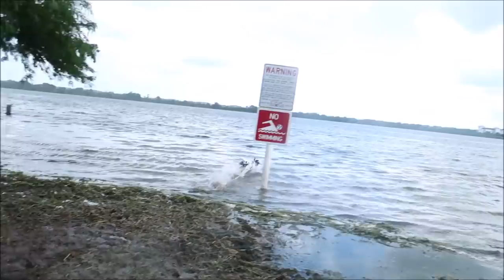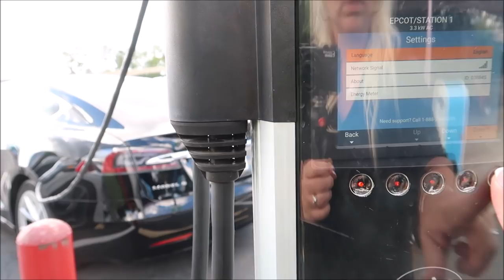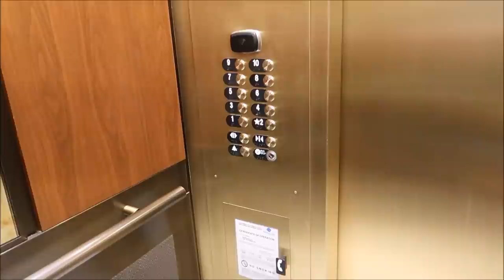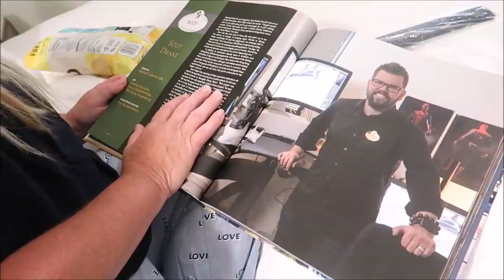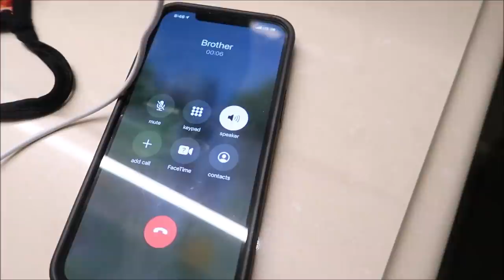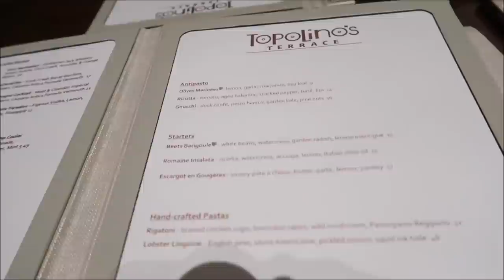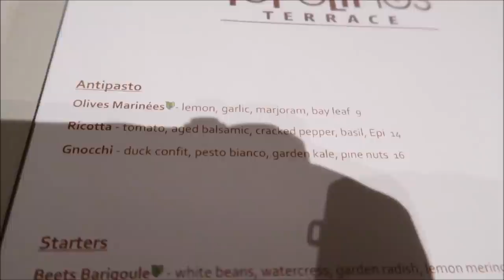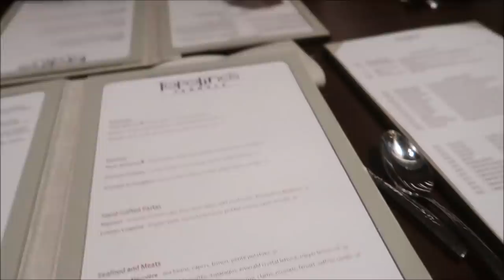Celebration with Gracey, Checking into Riviera Resort, Dinner at Topolinos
today we spend the morning with gracey and have lunch at the celebration town tavern, we drive over to epcot to pick up joey and michelles tickets and then Mom and I check into the Riviera resort and have dinner!